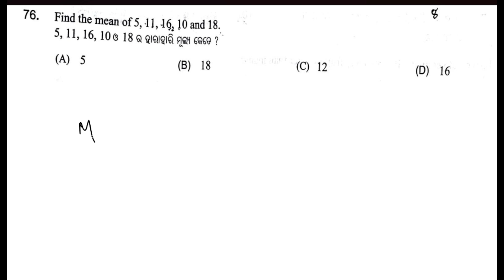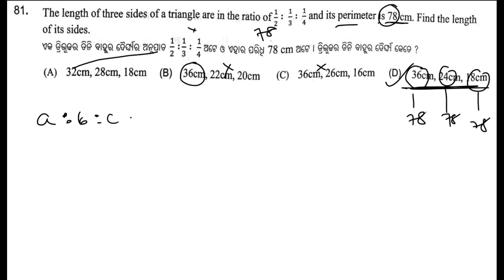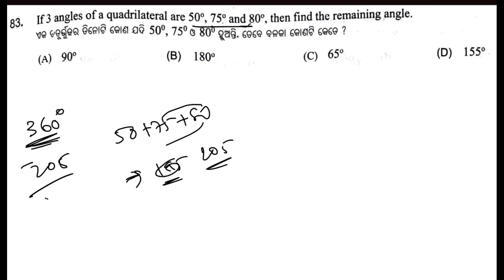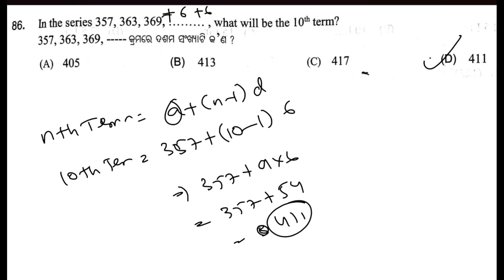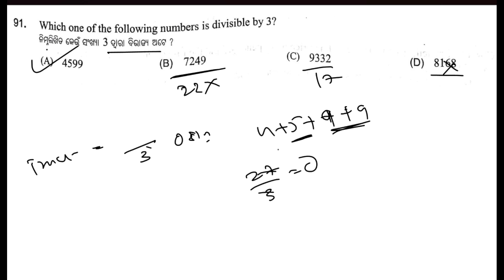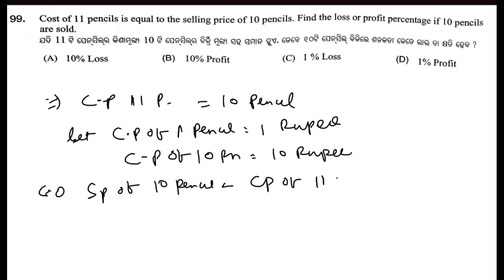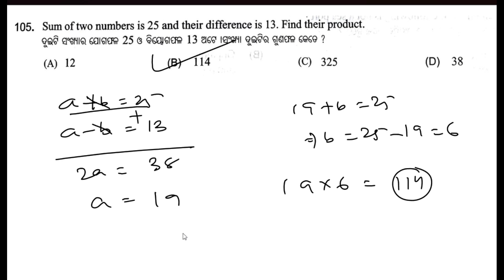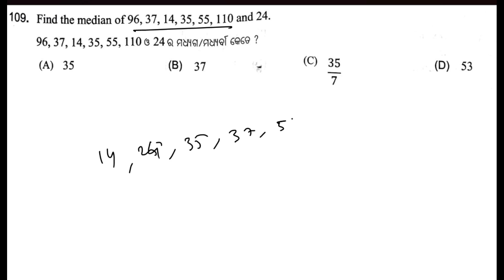math questions analysis OSSSC PEO Exam || Fura Full Discus with trick || osssc peo exam cuttoff